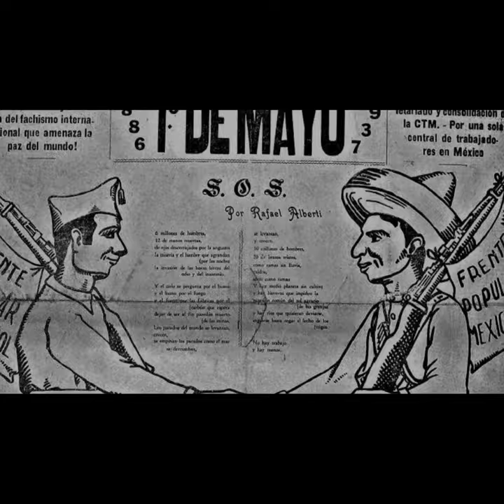Mexican Communism?! ￼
The Mexicans communist party was a unique yet widely unknown political party in México that lasted for almost a century. 🇲🇽📖✊🏽🚩